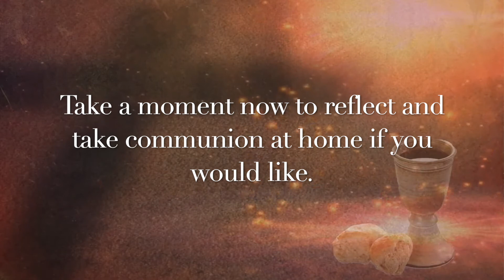3rd Sunday of Advent Service - 13th December 2020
Here's our service for the 3rd Sunday in Advent on the 13th November 2020. If you've not been able to make it to our service this Sunday, you can see the same service here in this video. Do make sure to grab some bread and wine or similar if you want to take part in communion from home.

Songs of Praise clips are property of the BBC.

Background Intro Music: Ben Sound

Effects: iMovie